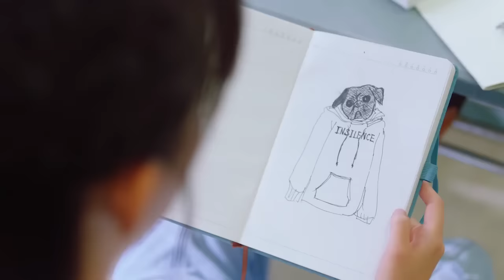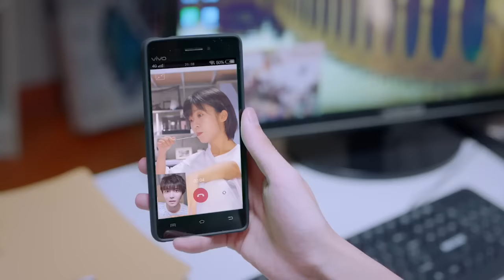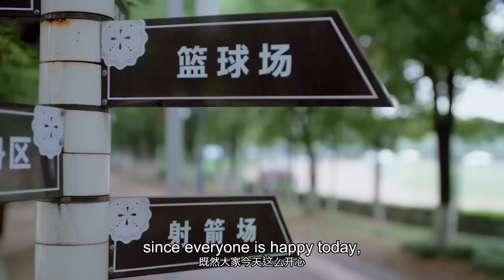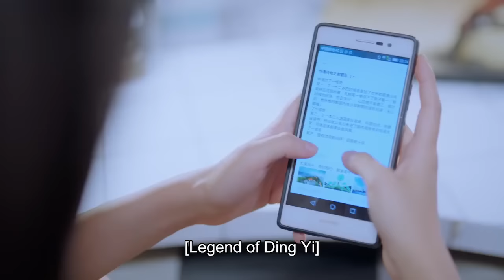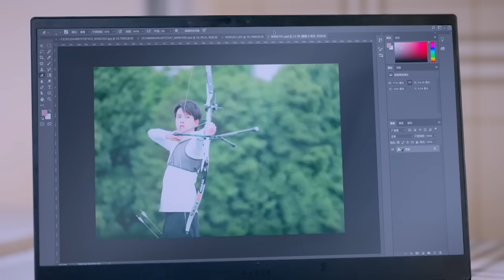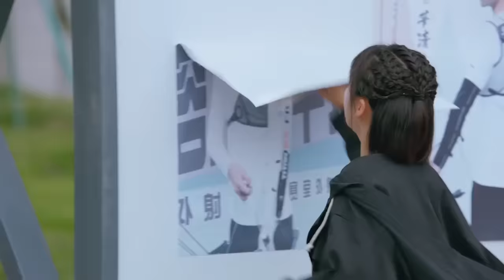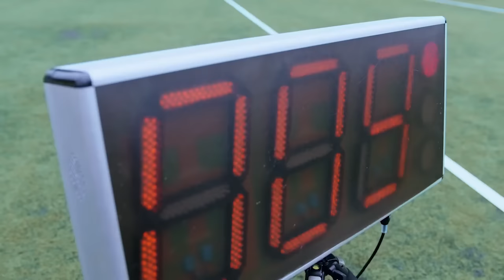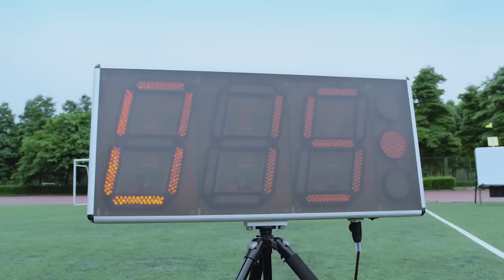【Full Movie】師兄靠近女主教學，男主卻在後面急著吃飛醋 💖 中国电视剧